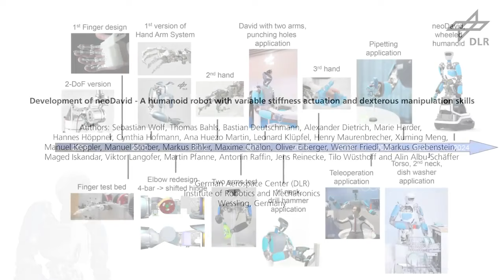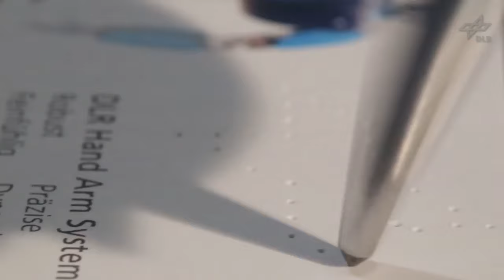neoDavid - A humanoid robot with variable stiffness actuation and dexterous manipulation skills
The wheeled humanoid neoDavid is with its 52 Degrees of freedom, 95 brushless dc motors, 184 position and 3 force sensors, and a control frequency of 3 kHz one of the most complex humanoid robots worldwide. All finger joints can be controlled individually, giving the system exceptional dexterity.

neoDavids Variable Stiffness Actuators (VSAs) enable very high performance in the tasks with fast collisions, highly energetic vibrations, or explosive motions, such as hammering, using power-tools, e.g. a drill-hammer, or throwing a ball.

The Elastic Structure Preserving (ESP) control concept was developed for compliant VSA robots. To the best of our knowledge, ESP is the world’s first, experimentally validated, (globally asymptotically stable and passive) motion tracking controller with link-side damping injection for VSA robots.
Demanding manipulation tasks require grasp state knowledge. Our method to estimate the grasp state integrates information from proprioception and vision. Utilizing the estimated grasp state, the developed model-based controller realizes the compliant positioning of the object inside the hand.

neoDavid’s dexterous manipulation skills are further enabled through our M3T tracking framework, which incorporates visual feedback with forward kinematics and joint measurements. This allows us to simultaneously track the right arm as well as desired objects at real time and cope with severe object occlusions.
We present the first prototypes of VSAs and multiple generations of hands and body components. Keeping our long-term vision of a dexterous and robust service robot in mind, our focus changed from technological basics to skills and finally applications.